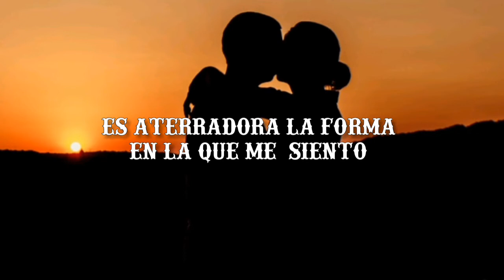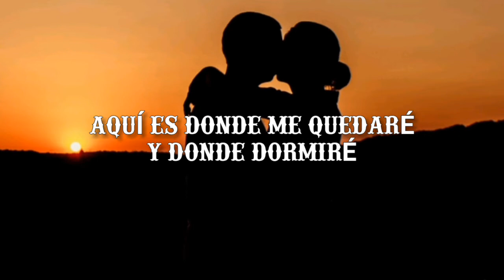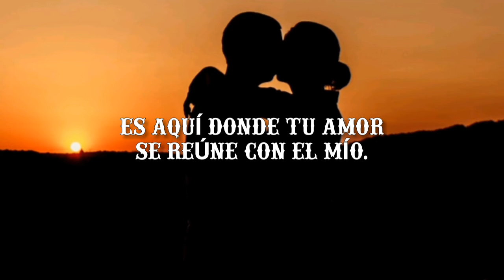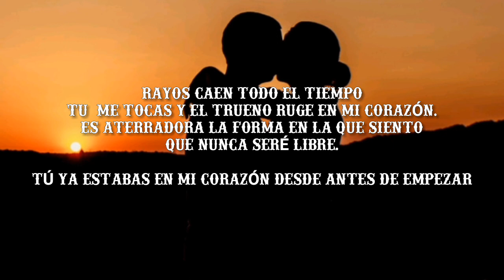illitheas & Pedro del Mar with Tiff Lacey - Lightning (subtitulada al español)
Esa sexy voz jamás la olvidaré.

Lyrics:
Away from the crowd
Where the waters meet the shore
I while away the hours
Underneath the sky
A blanket full of stars
Here is where l'll wait and lie

It's frightening the way I feel
I will never be free
You were in my soul from the very start

Lightning strikes every time, you, touch me
Thunder roars in my heart

Away from the sounds
Where the owl hunts at night
So I listen for you
Underneath the bower
Where the branches intertwine
Here's where your love meets mine